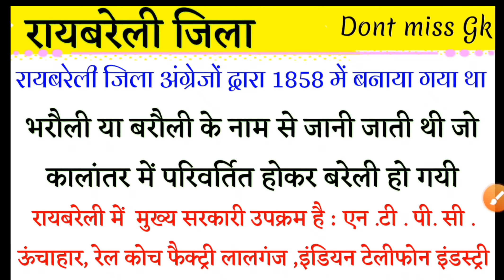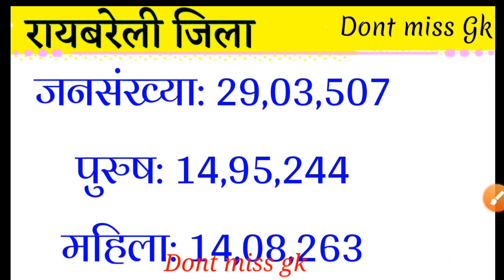RAEBARELI jila mein kul kitne gaon hai ! रायबरेली जिले में कुल कितने गांव हैं (U.P) ! Dont miss gk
Hello Friends,

दोस्तों इस वीडियो में रायबरेली जिला में कितने गांव हैं । तहसील ब्लॉक जनसंख्या कितनी है इसके बारे में जानकारी दी गई है।

Raebareli jila mein kul kitne gaon Hain aur  Raebareli jila mein kul kitne tehsil hai iske bare mein jankari Di gai hai !!

✓ रायबरेली जिला में कुल कितने तहसील हैं ???

1- ऊँचाहार तहसील
2- डलमऊ तहसील
3- महराजगंज तहसील
4- रायबरेली तहसील
5- लालगंज तहसील
6- सलोन तहसील

✓ रायबरेली जिला में कुल 6 तहसील हैं।

✓ You must watch this video once. 👇

Uttar Pradesh Mein kul kitne jile Hain
उत्तर प्रदेश में कुल कितने जिले हैं उनके नाम 👇

Bihar mein Kul  kitne jile Hain
बिहार में कुल कितने जिले हैं 👇

जो एग्जाम के लिए बहुत ही महत्वपूर्ण हैं ।
नीचे 👇दिए गए वीडियो को आप एक बार जरूर देखें

 2020 की नई लिस्ट।।

*This video has been made very carefully. If there are any errors, then you want to be forgiven.*